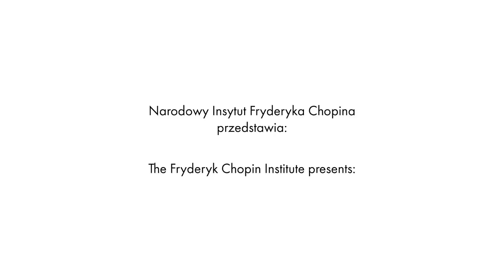Hayato Sumino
Interview with Hayato Sumino